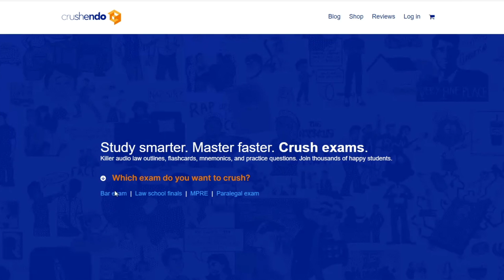Partial Final Judgment | Explained Simply (Civil Procedure)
Partial final judgment explained simply (Civil Procedure). *Crushendo Bar Review

partial final judgment – When only one part of a case is decided with finality.